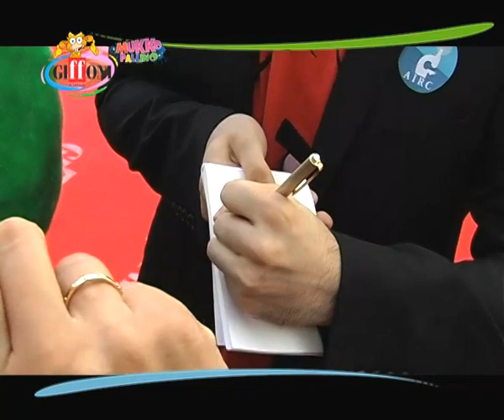Guglielmo Scilla, dal web al red carpet del Giffoni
Dal  web alla radio, alla tv, al cinema: una simpatica intervista con il camaleontico Willwoosh, che... tutto quel di cui ha voglia fa!